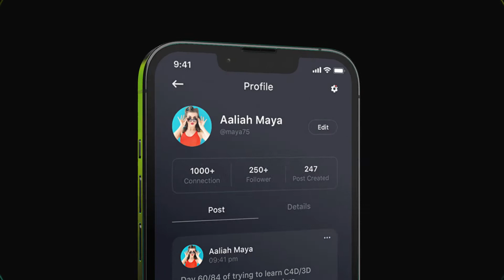App Demo Video Promotion - After Effects Template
After Effects Template Features:
- Modular Structure
- Color Control
- Easy to customize, well organized template
- Universal Expressions